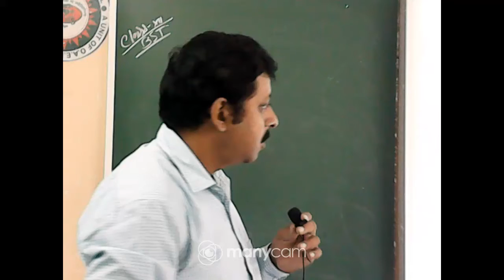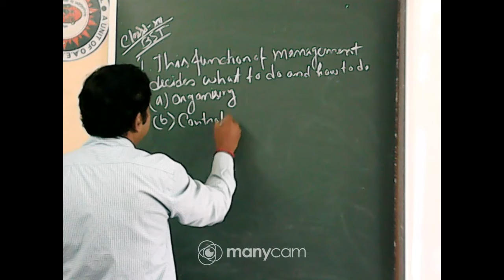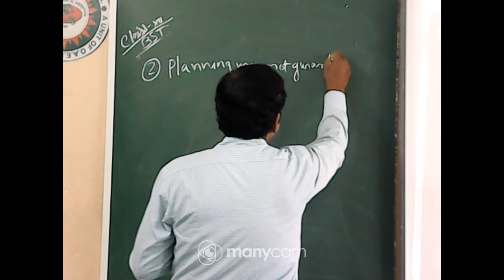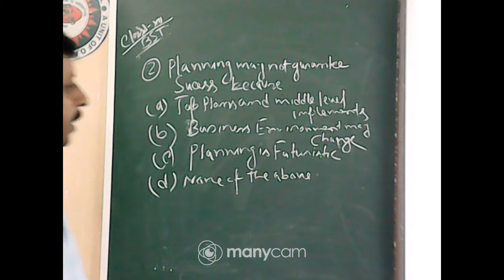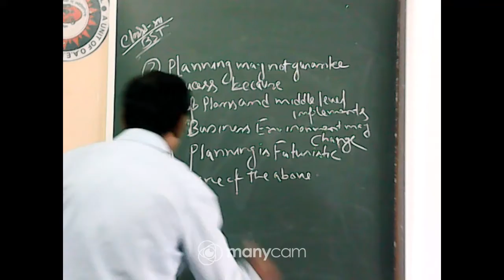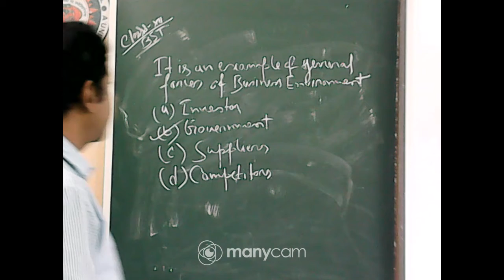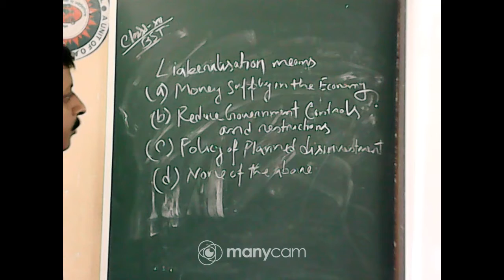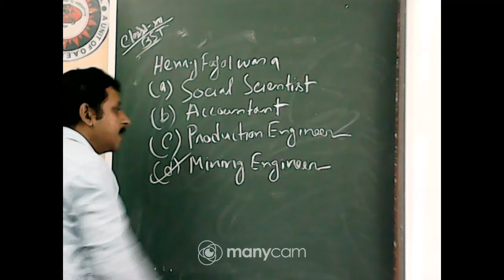CLASS XII BST LIVE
TEACHER: SOUMYA GHOSH